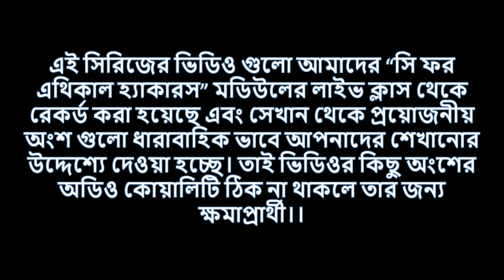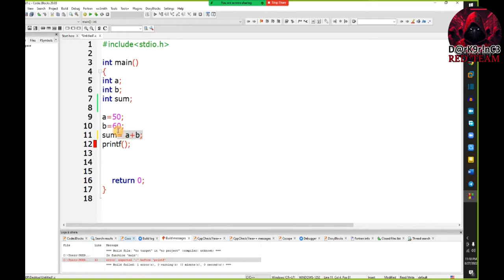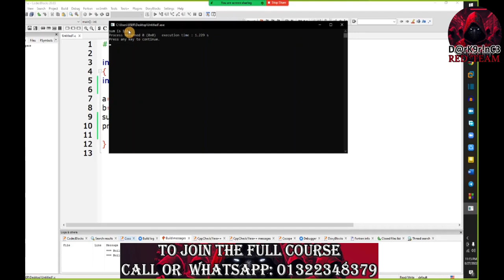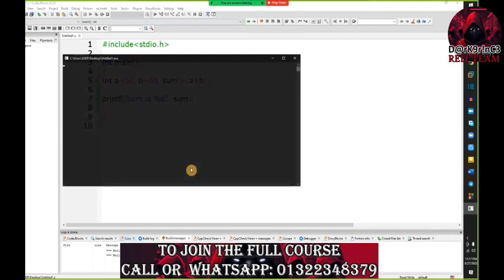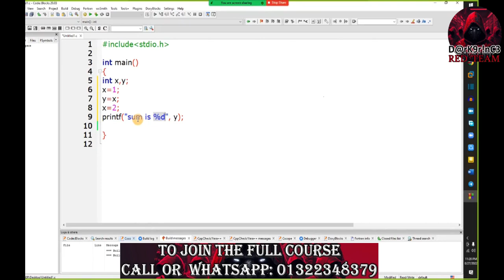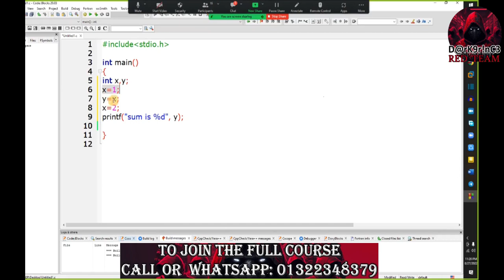03. ফ্রী এথিক্যাল হ্যাকিং কোর্স C Programming Class 3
In this video which is titled ফ্রী এথিক্যাল হ্যাকিং কোর্স    C Programming Class 3, I have described print function and execution of C programming for ethical Hacking in Bangla language. This is a part of the full ethical hacking course titled Learn complete ethical hacking in Bangla.  My goal is to train cybersecurity specialists/ ethical hackers. Ethical hacking is a growing billion-dollar industry and we need more ethical hackers in the community. This complete Bangla ethical hacking course will help Bengali people to learn ethical hacking from scratch and become cyber security specialists and help others to protect their systems.

This is the new era of technology. As our job market is not that good, we need to learn to freelance. need to learn how to make or earn money online. Ethical hacking can be one of the best possible options to do that. That's why I have launched this free ethical hacking course in Bangla following which one can start earning good money within a year!